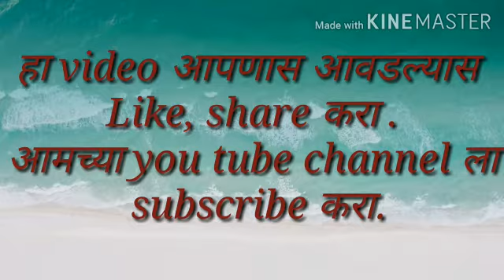वर्तुळ ,इयत्ता ७ वी